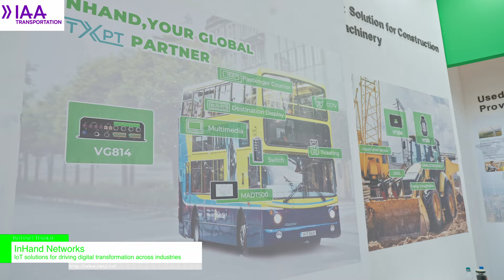[IAA TRANSPORTATION 2024] Cloud-Managed Networking Solution - InHand Networks